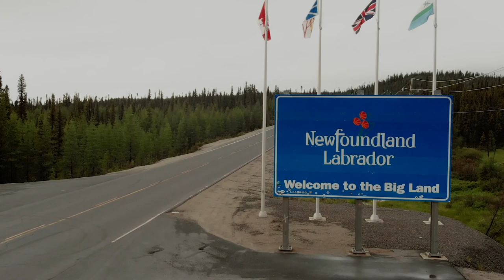Boreal to Barrenlands - Crossing Labrador (Official Trailer)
The OFFICIAL trailer for Boreal to Barrenlands: Crossing Labrador – An unprecedented canoe journey that takes four friends, 670 kms through Labrador’s interior to cross three-ecosystems, two heights of land, and one entire province in 35 days.

Labrador is arguably one of the most remote, rugged, buggiest, and unforgiving landscapes Canada has to offer and with our fair share of obstacles, Boreal to Barrenlands was the most physically and mentally demanding thing any of our team has ever faced. You are NOT going to want to miss this!

Join us March 3, 2020 for the launch of our Boreal to Barrenlands: Crossing Labrador full-length documentary followed by the video series which will be rolling out starting March 11, 2020.

What  - Documentary providing a comprehensive overview of the expedition

Video Series (13 Episodes):
Where – Youtube
What – Extended video series showcasing an in-depth day-by-day recap of the expedition as we travel across Labrador.